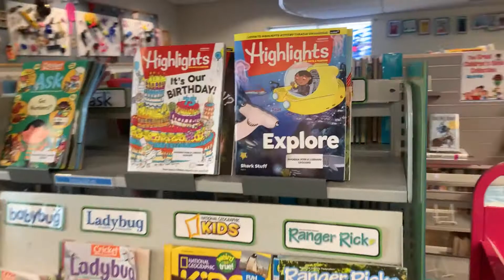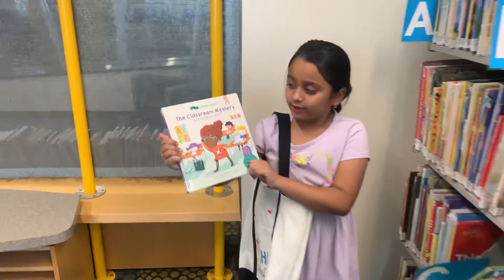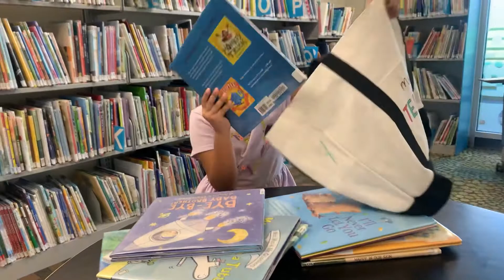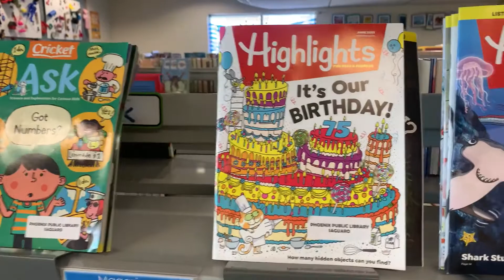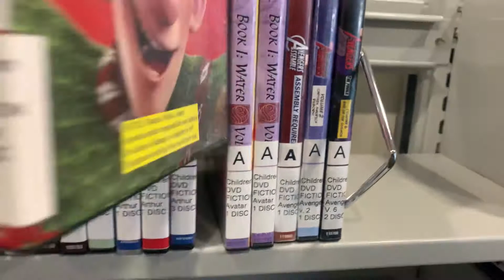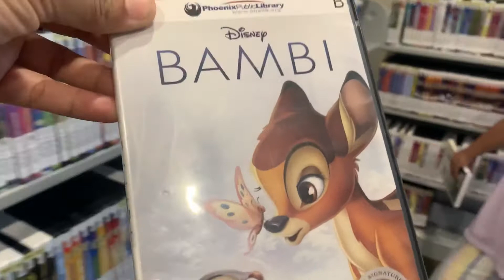A Visit to the Library with Ayesha 📚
Hi guys! Today Ayesha went on a fun trip to the library for the first time in a year because of the global pandemic, however, today she was able to go there and pick up some books and dvds to entertain herself for the rest of summer break.